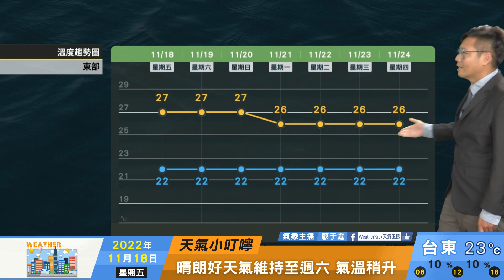2022/11/18 北東迎風面短暫雨 中南部晨間局部霧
東北風環境
北東迎風面短暫雨
中南部晨間局部霧
白天氣溫暖早晚較涼